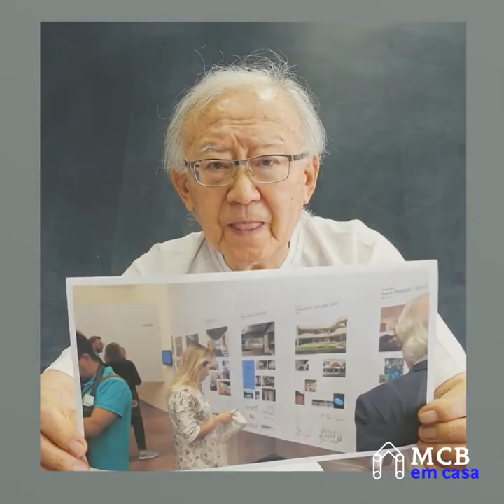MCB 50 anos - Ruy Ohtake, arquiteto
Ruy Ohtake é arquiteto e participou de inúmeras ações junto ao Museu da Casa Brasileira ao longo dos últimos 50 anos. Projetos esses que se caracterizam desde cursos de curta duração para ensino básico de trabalhos com concreto até a realização de grandes exposições como é o caso da mostra “Ruy Ohtake: A Produção do Espaço”, que ficou em cartaz no MCB até maio de 2019.

Confira este relato na íntegra e acesse para acompanhar todos os depoimentos em comemoração ao cinquentenário do MCB.